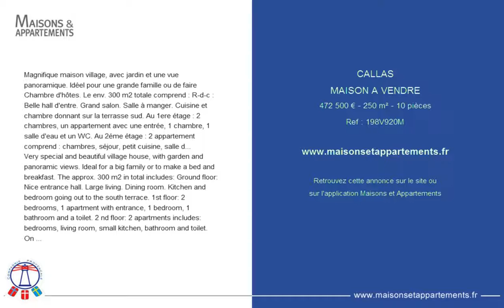CALLAS - MAISON A VENDRE - 472 500 € - 250 m² - 10 pièces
Référence : 198V920M
Magnifique maison village, avec jardin et une vue panoramique. Idéel pour une grande famille ou de faire Chambre d'hôtes. Le env. 300 m2 totale comprend : R-d-c : Belle hall d'entre. Grand salon. Salle à manger. Cuisine et chambre donnant sur la terrasse sud. Au 1ere étage : 2 chambres, un appartement avec une entrée, 1 chambre, 1 salle d'eau et un WC. Au 2éme étage : 2 appartement comprend : chambres, séjour, petit cuisine, salle d'eau et WC. Au 3éme étage : Un grand grenier que peut se transformer en habitable. Au r-d-j : Plusieurs caves voûtée a vin. Terrasses et jardin avec l'accès voiture. A VOIR. PRIX : 472.500 &#128;
Very special and beautiful village house, with garden and panoramic views. Ideal for a big family or to make a bed and breakfast. The approx. 300 m2 in total includes: Ground floor: Nice entrance hall. Large living. Dining room. Kitchen and bedroom going out to the south terrace. 1st floor: 2 bedrooms, 1 apartment with entrance, 1 bedroom, 1 bathroom and a toilet. 2 nd floor: 2 apartments includes: bedrooms, living room, small kitchen, bathroom and toilet. On the 3rd floor: A large loft that can be transformed into a nice living space. On the ground floor: Several vaulted wine cellars. Terraces and garden with car access. TO SEE.

Cette annonce vous est proposée par l'agence COMPAGNIE PROVENCALE IMMOBILIERE